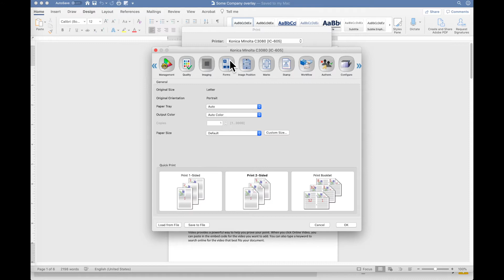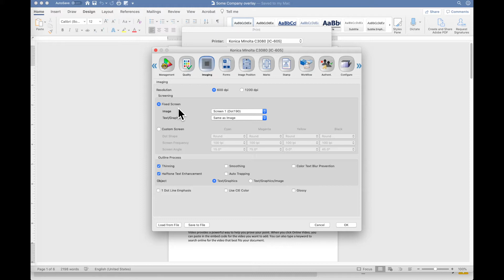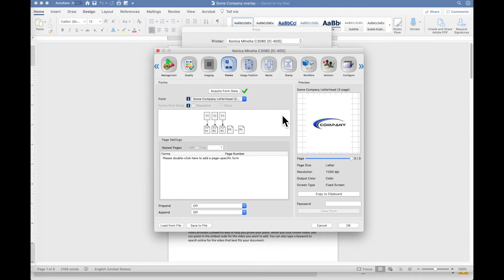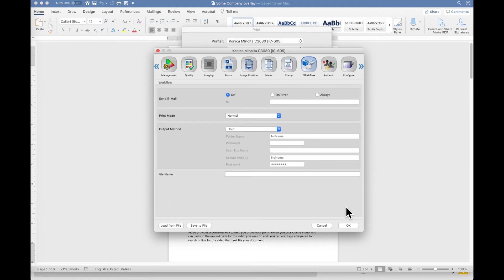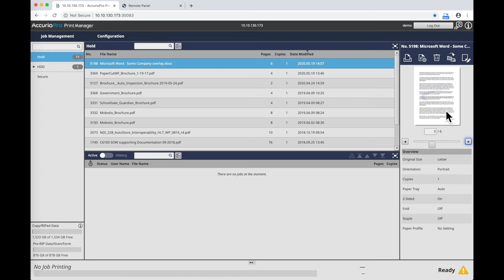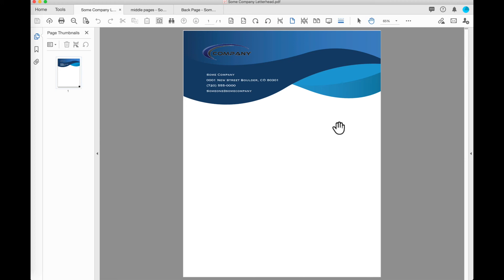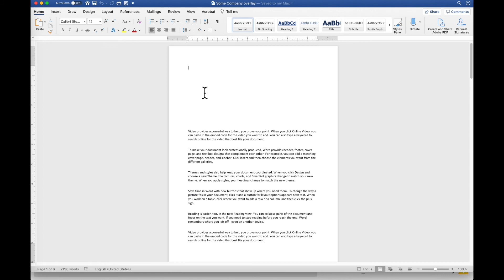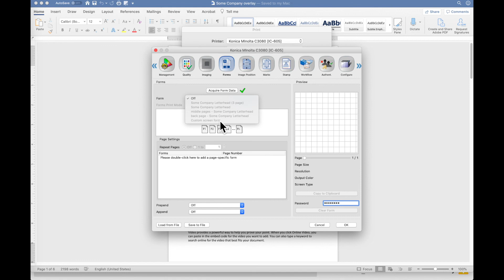Konica Minolta print controller - forms printing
This video is a continuation of the deep dive into print features of the Konica Minolta native print controllers. While this video uses the interface for the IC-605 AccurioPress print controller, the functionality is available on many Konica Minolta production print devices.\

DETAILS:
 0:00  Intro
 0:52   Forms Button
 1:13   Grayed out selection list
 2:24   Form selection from list mapping
 4:00   Multiple form overlay selection
 5:29   Prepend/Append form use
 6:24   Storing a form
 7:47   Deleting stored forms